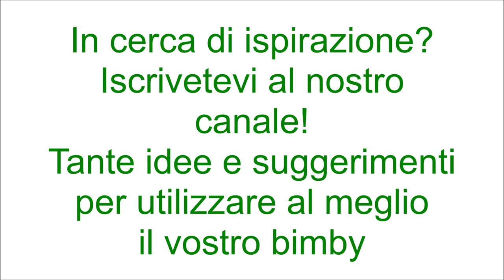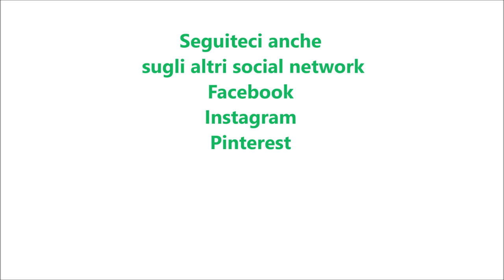Torrone di cioccolato e nocciole per bimby TM6 TM5 TM31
Ingredienti:
200 g di cioccolato fondente
100 g di cioccolato bianco
20 g di miele
100 g di nocciole tostate
20 g di zucchero di canna
1 cucchiaino di pasta d'arancia o la scorza grattugiata di un'arancia